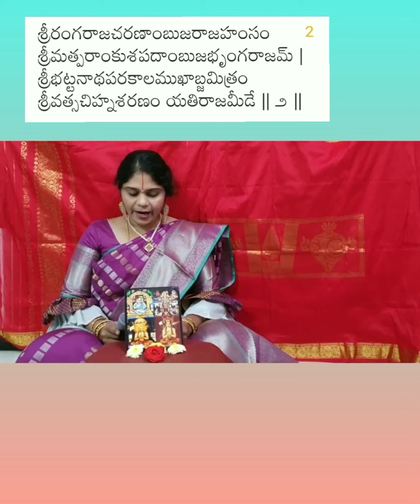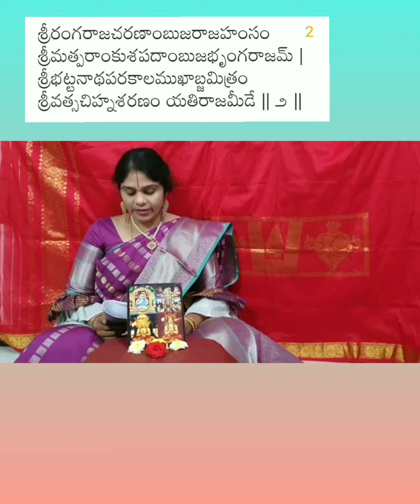Yathirajavimsathi🙏యతిరాజవింశతిః పునశ్చరణ - సత్తెనపల్లి గోష్ఠి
మన నాలాయిర దివ్య ప్రబంధ ఆన్లైన్ గోష్ఠిలోని
A. Meena kumari
N. Sirisha
D. Nagamalleswari.
N. Himabindu
Ch. Hemalatha
P. Ramadevi
M. Karuna
B. Shyamala
B.Jhansi Rani
రామానుజగోష్ఠి, సత్తెనపల్లివారిచే జరిగిన యతిరాజవింశతిః పునశ్చరణ

అడియేన్ పద్మజ రామానుజదాసి🙏